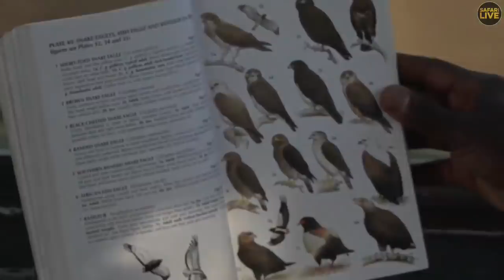safariLIVE - Sunrise Safari - March 27, 2019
UPDATE: As of Monday, 18th March:

On Mondays, Wednesdays, Thursdays, Saturdays and Sundays
The Sunrise drive runs from 05:30-08:30 local time, which means start times of 23:30 EDT, 20:30 PDT, 03:30 in the UK [GMT], 04:30 in Central Europe, and 14:30 Sydney time.

While on Tuesdays and Fridays
The Sunrise drive runs from 04:30-07:30 local time, which means start times of 22:30 EDT, 19:30 PDT, 02:30 UK [GMT], 03:30 in Central Europe, and 13:30 Sydney time.

Our Sunset drive times are as follows:
The safari starts at 15:30 local time, 09:30 EDT, 06:30 PDT, 13:30 in the UK [GMT], 14:30 in Central Europe, and 00:30 Sydney time.